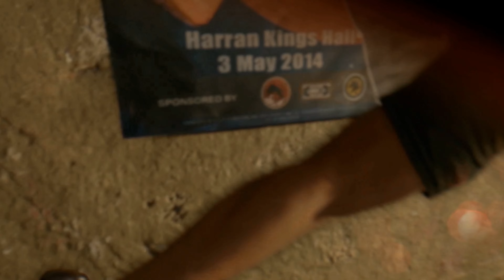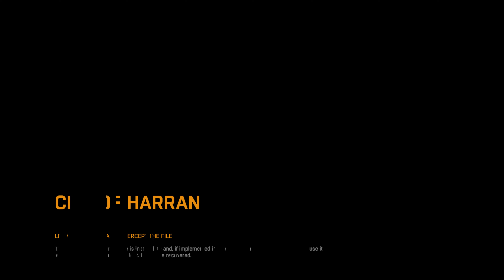Dying Light #1 Awakening